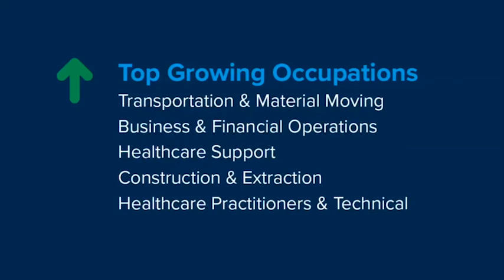Labor Force Summary for Phoenix, Arizona | Acara Solutions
Learn more about the labor force in Phoenix, Arizona with these demographic and occupational statistics.

Acara is a premier provider of recruiting and workforce solutions. With a legacy of experience in a variety of industries around the world, we partner with clients, listen to their needs, and customize visionary talent solutions that drive desired business outcomes.